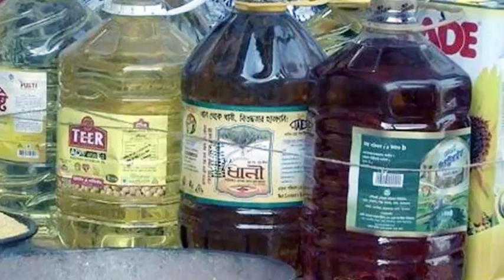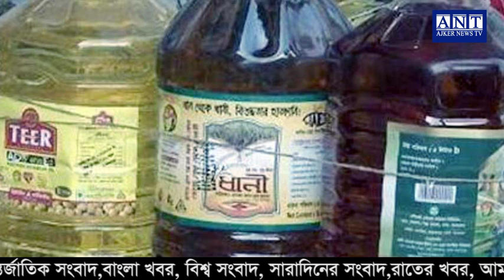এইমাত্র পাওয়া বাংলা খবর। Bangla News 30 June 2022 Bangladesh Latest News Today ll ajker news tv